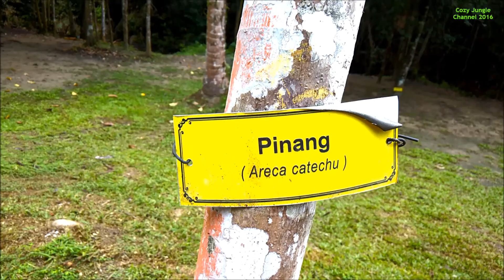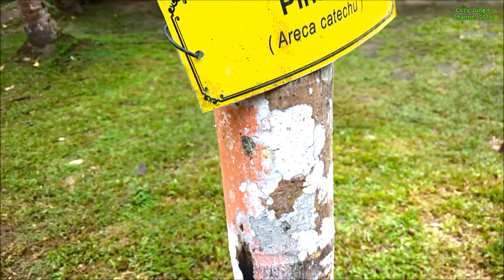Pokok Pinang (Areca catechu) _ 24 Sept 2016